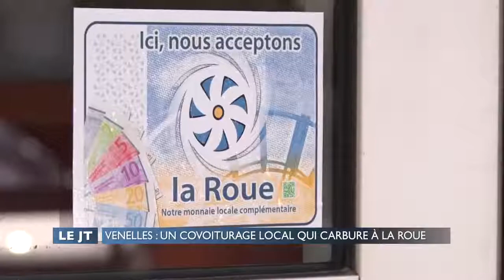A Venelles, un système de covoiturage de proximité vient d'être mis en place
Reportage diffusé au JT de la chaîne régionale Provence Azur le 10/04/2018.
Présentation du nouveau réseau COVOIT'ICI, sur la commune de Venelles dans les Bouches-du-Rhône.